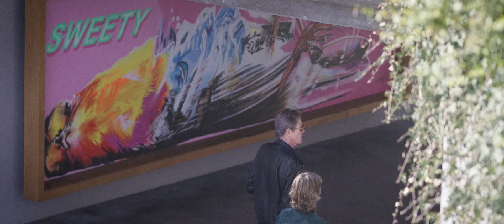early spring - a cinematic short filmed with the sony a6700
early spring - a cinematic short filmed with the sony a6700 and the sigma 56mm f1.4.

an early spring walk through my hometown Konstanz with the task to only film in 100fps slow motion and only use the sigma 56mm f1.4 lens.

specs:
camera: Sony a6700
lens: Sigma 56mm f1.4
nd-filter: NiSi True Color 1-5 Variable ND Filter
NiSi Black Mist 1/4 Diffusion
4k 100fps, slog3, 10bit 4:2:2